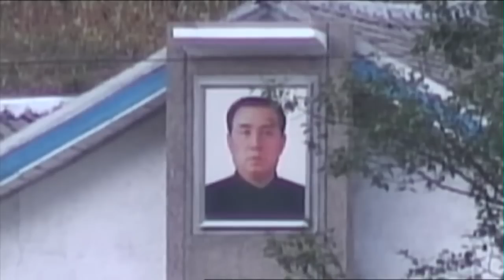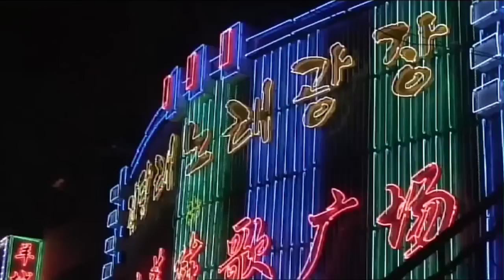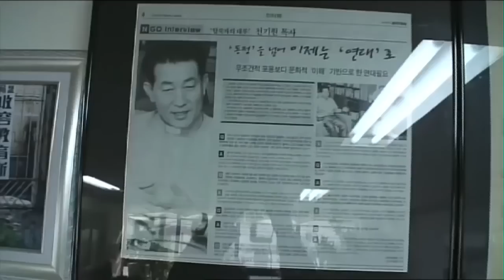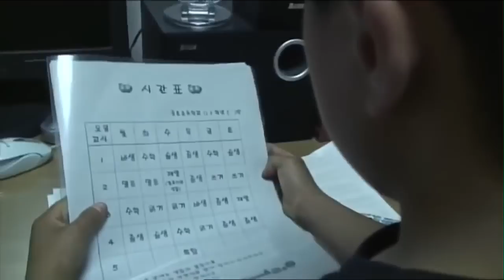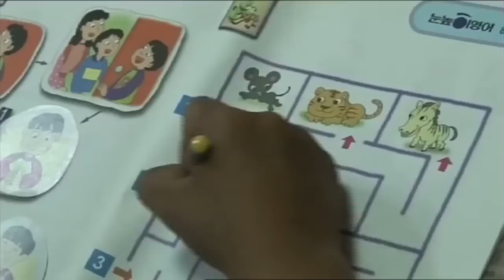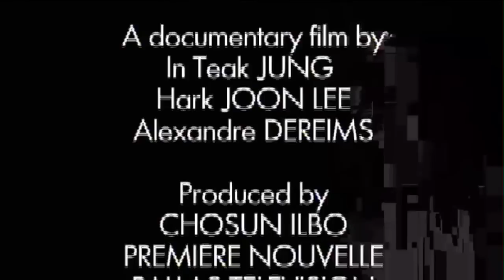ESCAPING FROM NORTH KOREA 2017 NEWEST DOCUMENTARY DEFECTOR'S SEARCH FOR FREEDOM DOCUMENTARY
Since the division of Korea after World War II and the end of the Korean War (1950–1953), some North Koreans have managed to defect for political, ideological, religious, economic or personal reasons.
Starting from the North Korean famine of the 1990s, more North Koreans have defected. The most common strategy is to cross the border into Jilin and Liaoning provinces in northeast China before fleeing to a third country, due to China being a relatively-close ally of North Korea. China, being the most influential of few economic partners of North Korea while the country has been under U.N. sanctions for decades, is also the largest and continuous aid source of the country. To avoid worsening the already tense relations with the Korean Peninsula, China refuses to grant North Korean defectors refugee  status and considers them illegal economic migrants. About 76% to 84% of defectors interviewed in China or South Korea came from the Northeastern provinces bordering China. If the defectors are caught in China, they are repatriated back to North Korea where they often face harsh interrogations and years of punishment, or even death in political prison camps such as Yodok camp, or reeducation camps such as Chungsan camp or Chongori camp.
Even though the number of North Korean defectors reached its peak in 1998 and 1999, the estimated population is believed to have declined since then. Some main reasons for the falling number of defectors especially since 2000 are strict border patrols and inspections, forced deportations, and rising cost for defection. During the mourning period of Kim Jong-il 's death on December 17, 2011 and the start of Kim Jong-un's rule, the movements of people were tightened and strictly controlled. This included requiring families that live near the border areas to take turns standing guard, having strong official warnings that three generations of a family would be destroyed if caught defecting, as well as having the defector being executed on-site. The number of North Korean defectors has dramatically decreased as a result.
One of the most prominent defections occurred in April 2016 by 13 North Korean restaurant workers in Ningbo, Zhejiang province of China. This group defection is significant to the human rights and forced repatriation issues of North Korea since the workers decided to defect in a group instead of monitoring each other. They also legally crossed the border between North Korea and China with official passports and visas issued from the North Korean government. After being educated on security and South Korean social issues, all 13 North Korean defectors were approved for social resettlement in August 2016. An interview request from Minbyun (Lawyers for a Democratic Society) regarding whether the defect was voluntary or not was ignored and rejected.